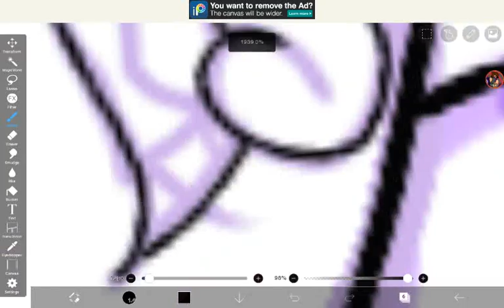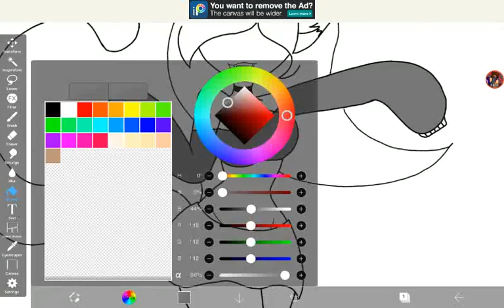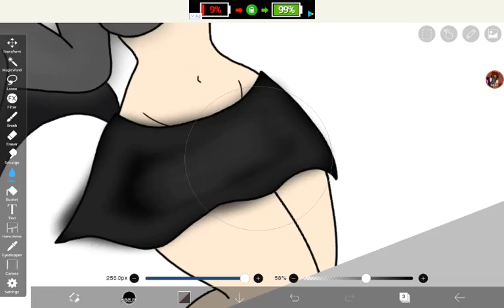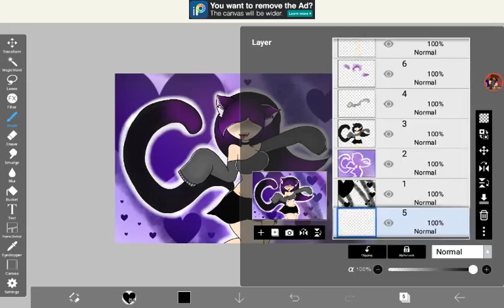Subscribe to Michi Da wolf!!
This nightcore was made by: Anime Twins
Drawn by: Pam